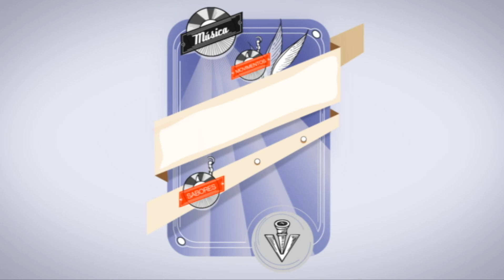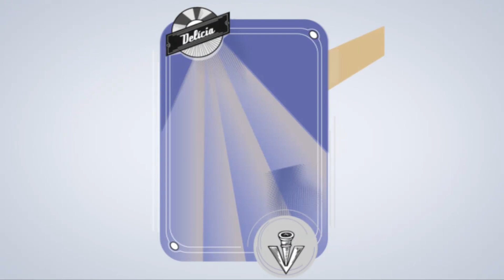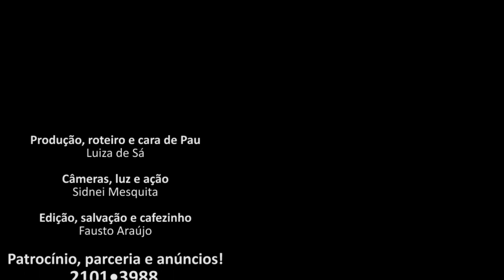O pré-Carnaval chegou e BH já está no clima da Folia!